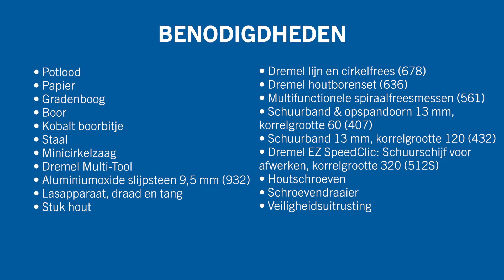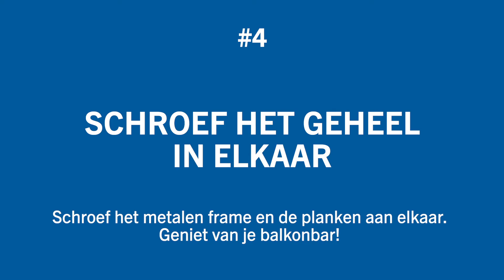Urban Garden DIY – Hoe maak je een balkonbar met Dremel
Of je nu een groot dakterras of een kleine stadstuin hebt, deze trendy DIY balkonbar zal zeker meerwaarde bieden aan jouw groene ruimte. Ontdek in de video tutorial en het stappenplan hoe je je eigen balkonbar maakt: van het bouwen van een solide stalen frame tot het maken van het houten blad. Volg de duidelijke stappen en de handige tips en trucs voor dit toffe Dremel doe-het-zelfproject en je zal in no time je eigen balkonbar snijden, schuren, lassen en ontbramen. Je kan zelfs plantenpotten aan je ontwerp toevoegen om je eigen kruiden te kweken in je stadstuin.

Klaar? Neem dan een lekker drankje en haal het maximale uit je buitenruimte met Dremel. Je vindt het volledige artikel, met alle stappen hier: [LINK TOEVOEGEN]